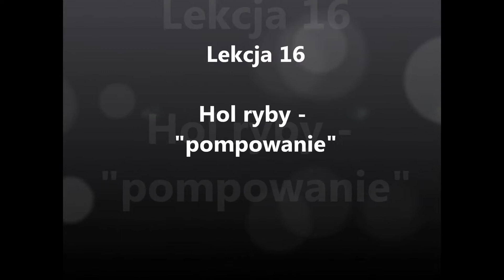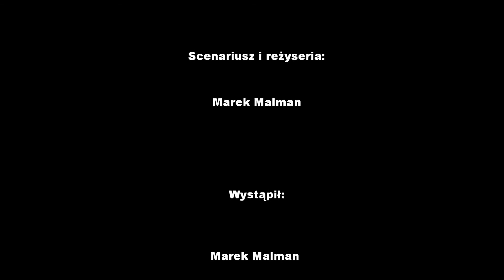Jak holować rybę - wędkarstwo